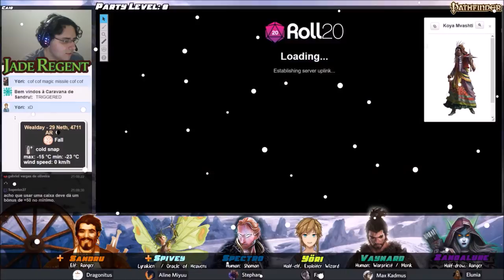Jade Regent - S02E08 (20): O Grandão vale 5! (Pathfinder RPG)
Enquanto atravessam uma região coberta de riachos de lados da Coroa do Mundo, o polo norte de Golarion, a caravana é atacada por um bando bem organizado de bugbears. Depois de repelir o ataque, Spectro, Vaynard, Yori, Zandure, Spivey e Sandru resolvem ir até o covil dos goblins gigantes para destruí-los e impedir que outras caravanas menos preparadas tenham um final trágico nas mãos das criaturas bestiais.

Índice:
00:08:37 – Fim da Recapitulação
00:30:32 – Ataque dos Bugbear
01:19:20 – Caverna
01:41:22 – Combate

Participantes:
 - Zandalure: Mariana

Convidados Especiais:
 - Spivey: Aline
 - Shalelu: Lucas